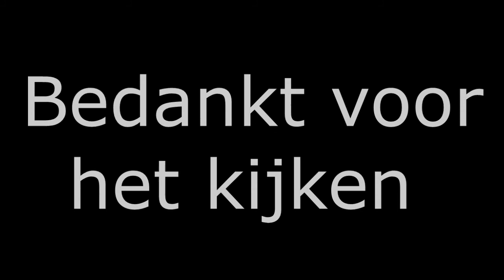Tekkit Survival - We zijn begonnen! #1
Even een kleine shoutout naar Laurens, want hij heeft mij in de thumbnail gemaakt

Volg me op Twitter voor extra updates over Tekkit, GangstaPvP en andere series!